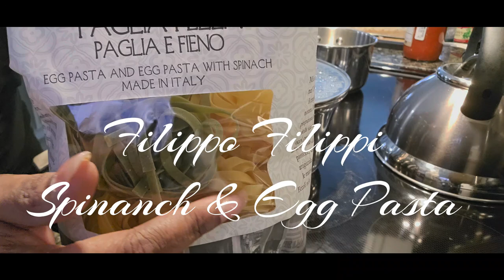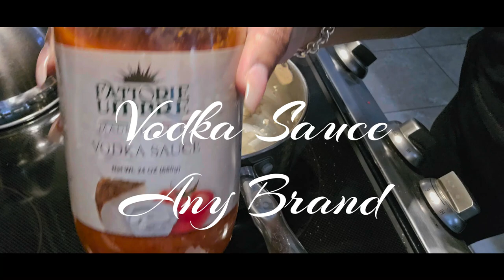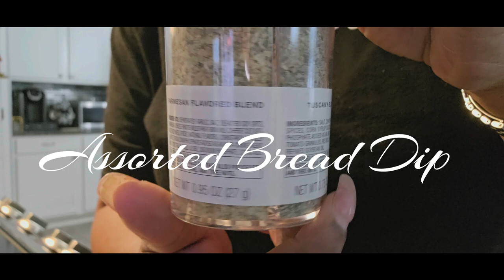"NEW" A Fall Meal For One "Spinach & Egg Pasta With Vodka Sauce"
Watch Zanovia prepare a 30 minute meal for one. Spinach & Egg Pasta with Vodka Sauce along with her famous Candy Apple Rummy Cocktail.